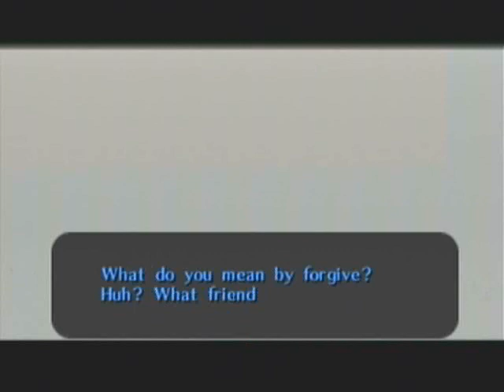Let's Play The Legend of Zelda Majora's Mask: Part 72 | Giant Masked Insect, Twinmold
We face off against the biggest and moldiest boss in Zelda history as we reach the end of Stone Tower Temple. Aw yeah!